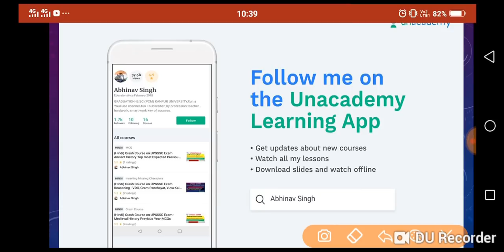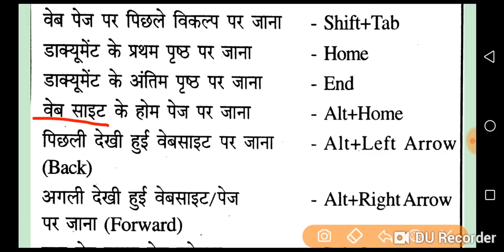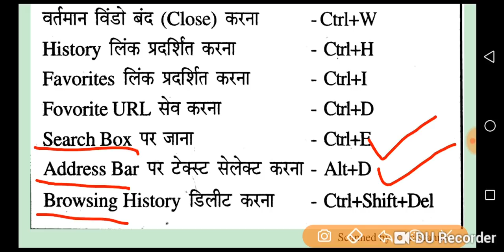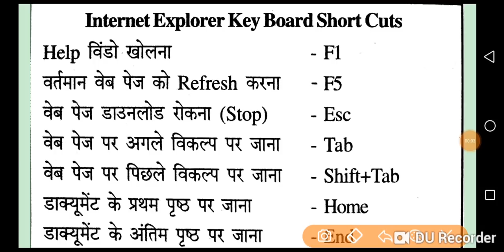uppcl re-exam computer special //internet explorer shortcut //most important MCQs now 2018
reasoing missing number unacademy :-
Abhinav Singh:
Introduction( in this course I will discuss top most important topic of reasoning missing number for upsssc exam and uppcl exam etc.)

Upsssc exam reasoning missing number part -1(upsssc VDO, gram panchayat adhikari, yuva kalyan uppcl exam etc)
Maths  :- Abhinav Singh:
(Hindi)Introduction crash course on maths(Time and work) for UPSC CSAT uppsc and other exam by Abhinav Singh